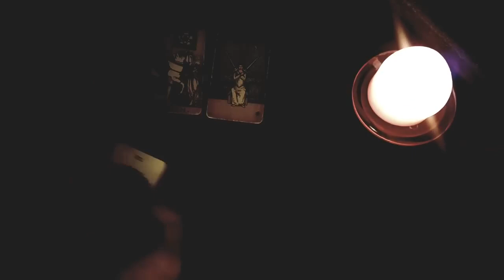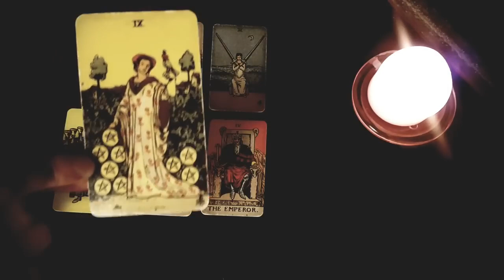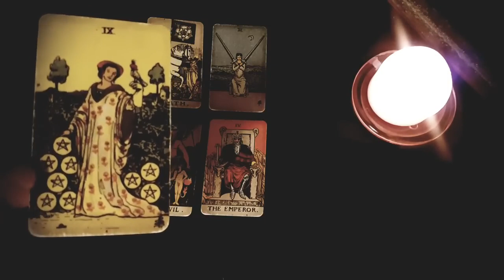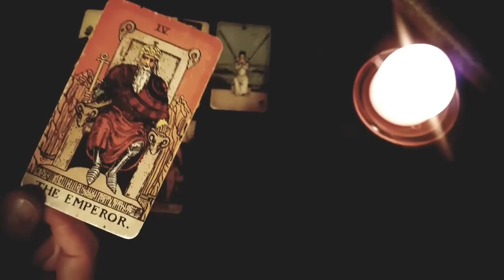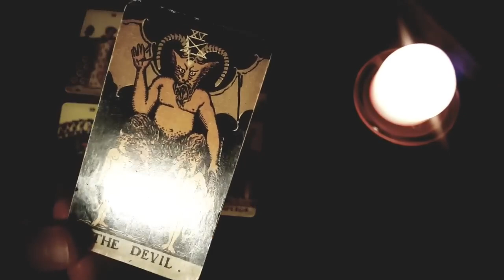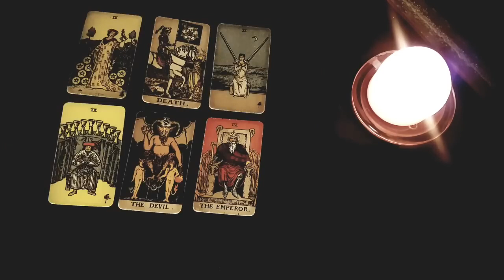GEMINI ❤️ THE ONE WHO GOT AWAY COMES BACK UNEXPECTEDLY BUT I MUST TELL YOU *THIS* .. 19-25 JUNE 2023